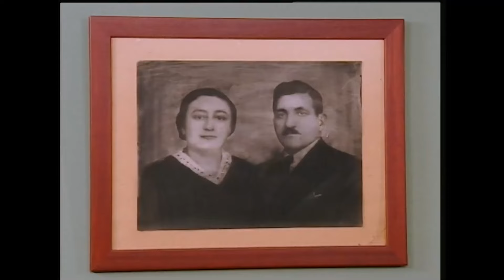Kereme Ayaklı Sözlü | Hayat Bilgisi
Afet Hoca Kerem'i Evde Köşeye Sıkıştırdı | Hayat Bilgisi
İSYANLARIN
ÇOCUĞUYUM

KÜNYE
YAPIM: SÜREÇ FİLM
YAPIMCI: ALİ GÜNDOĞDU
YÖNETMEN: TARKAN KARLIDAĞ
SENARYO: GANİ MÜJDE
OYUNCULAR: